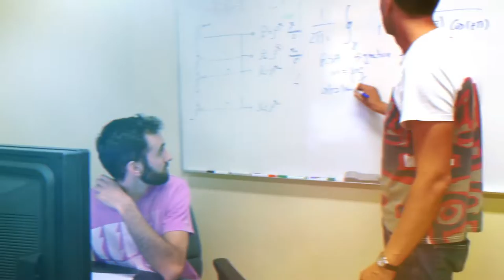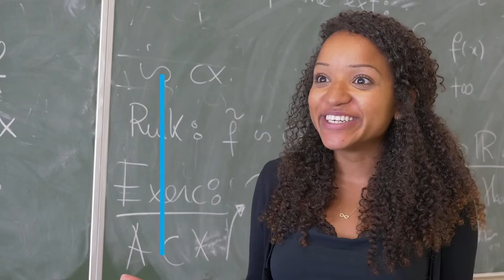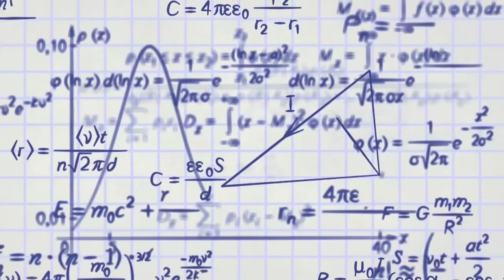MathIST 2019 (long)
Study Mathematics at Instituto Superior Técnico, Universidade de Lisboa, Portugal.